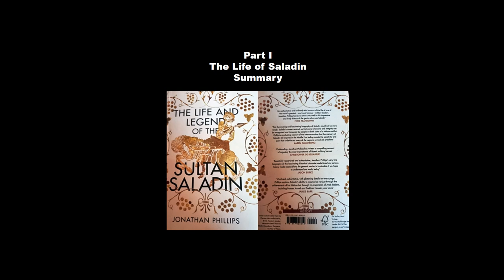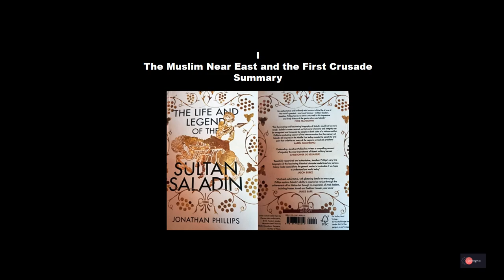The life and legend of Sultan Saladin: The Muslim near East and the First Crusade summary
'How many a mosque have they made into a Church!'
In march 1132 a group of horsemen hurtled up to the gates of Takrit, a town perched on the banks of the river Tigris.
The governer was Najm al-Din Ayyub, later to become Saladin's father. From this impromptu starting point began a relationship that set the Ayyubid family on a path that took them from minor local administrators to the dominant dynastic power of the eastern mediterranean and, in the person of saladin hinself, a figurehead whose name became known from western europe to the borders of Asia.
Religious rivalry, could generate conflict, but by reason of habit, economic expediancy and indifference, people often just rubbed along.
In the course of the early eleventh century (1020s to 1050s) periods of extreme cold, coupled with a relentless will to conquer, saw the nomadic seljuk turks leave their homelands on the central eurasian steppe and move westwards.
A few years after his escape across the tigris, zengi was able to return the favour to the ayyubids. While he was clearly a ruthless warrior, another fundamental facet of leadership was the ability to dispense patronage.
Jihad, which literally means 'striving' exists in two forms: the 'greater jihad', with is the spiritual struggle of every muslim to live according to the teachings of Allah, and the 'lesser jihad', which by the ninth century had evolved to be both a communal and an individual obligation 'to engage in defensive and then offensive warfare for the benefit of the community'.
With Jerusalem now hostile, the damascenes had conducted an about-turn and looked to the zengids for help against the outside invaders.
Ayyub had moved to the city after the surrender of baalbek, in the course of which saladin's elder brother was killed.